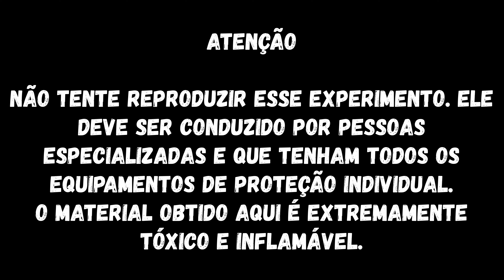Síntese do fósforo branco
Esse é o último vídeo da série, em que o objetivo era a síntese do fósforo branco. Veremos quais são as características do fósforo branco e como obtê-lo em um método com o menor perigo possível. Além disso, ao final do vídeo, iremos testar algumas propriedades químicas do fósforo branco, citando sua ignição espontânea e sua quimiluminescência.
Depois da síntese do fósforo branco, abriremos caminho para outra série com base em outras substâncias e materiais.